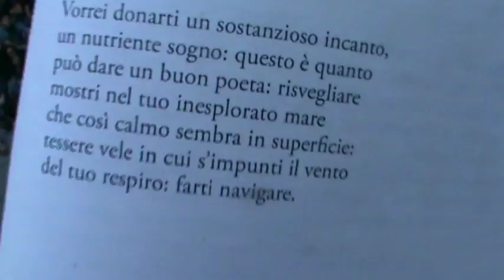Carlo Molinaro: "Vele"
Una poesia da "L'effimera commedia" (Miraggi Edizioni) letta al Concertino dal balconcino del 24 settembre 2017.